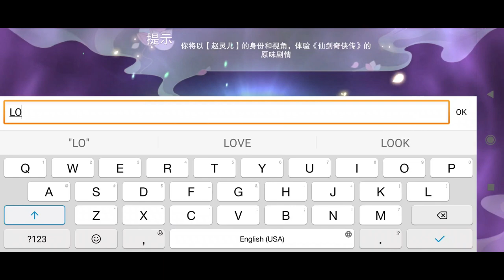Chinese Paladin - Mobile MMORPG (ready for download)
Language: Chinese
Size: 2.49 GB
Log in method: QQ or Wechat
Chinese ID also reguired, just search it in google :)